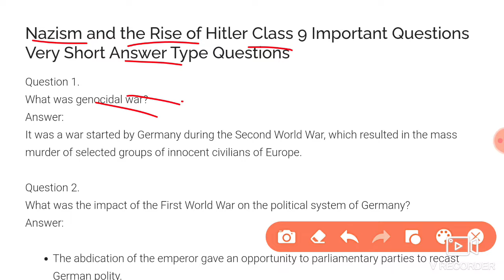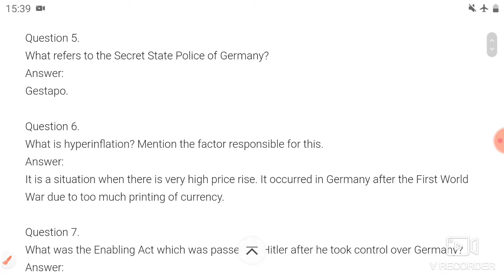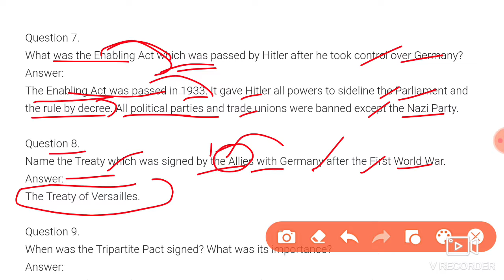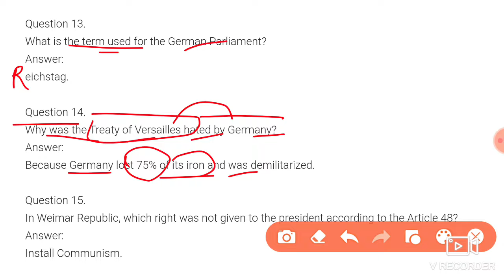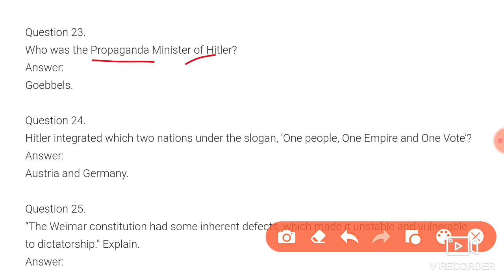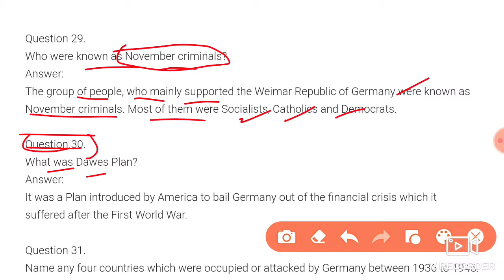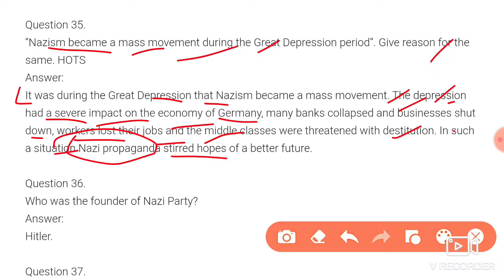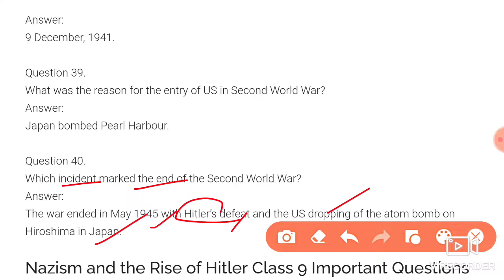Nazism and the Rise of Hitler Class 9 Important Questions Very Short Answer Type Questions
class 9 sst nazism and the rise of hitler, all important questions of nazism class 9, the rise of hitler, all important questions of nazism and the rise of hitler

Class 9 Social Science Term 2 Exam Complete Master Plan for Study

👇👇 Class 9 Term 1and 2 Syllabus 👇👇

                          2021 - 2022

Hi

Guys I Am New Youtuber here please Support my Channel like and share and Subscribe if any doubt ask me in chat section as soon as possible I will reply...thank you so much for your support  your aman cool...

Guys Aaj Ki Is Video Me Maine Aapko Ye Bataya Hai Ki class 9 sst nazism and the rise of hitler, all important questions of nazism class 9, the rise of hitler, all important questions of nazism and the rise of hitler Ummeed Hai Aapko Ye Video Bahut Pasand Aayegi

Social Links.

Also Watch :-

👇👇 Class 9 Term 2 Sample Paper 👇👇

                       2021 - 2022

🤗🤗🤗Thanku🤗🤗🤗